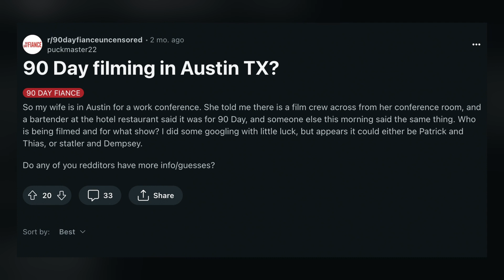90 Day Fiance: Thais Ramone Reveals Impressive Postpartum Weight Loss Update!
Thais Ramone and Patrick Mendes debuted in the reality TV world with 90 Day Fiance. They grabbed the viewer’s attention with their comical storyline, thanks to the latter’s brother, John, third-wheeling them. Fans enjoyed the sense of humor of the alcoholic brother a lot.

However, the pair had a lot of trust issues in the beginning. Patrick had a past of cheating on his lady love, while Thais couldn’t convince her dad for their wedding. But they overcame their fears and obstacles to walk down the aisle.

Soon, the TLC stars announced their pregnancy, and eventually, they became parents of a baby girl. Ramone has been hiding her postpartum weight loss journey from the fans. Finally, she revealed her shocking transformation.

90 Day Fiance: Thais Ramone Flaunts Weight Loss Transformation!
Thais and Patrick hooked the audience with their interesting storyline on the show. Fans of the franchise witnessed their journey on the 90 Day Fiance Season 9. They crossed all the odds to be with each other and tie the knot.